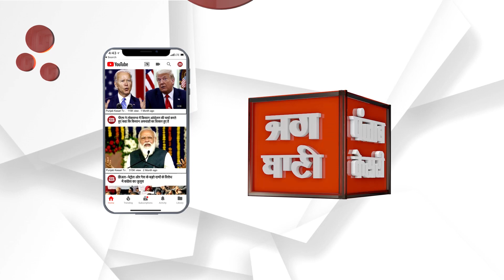ਕੈਬਿਨੇਟ ਮੰਤਰੀ ਅਮਨ ਅਰੋੜਾ ਨੇ ਲਹਿਰਾਇਆ ਤਿਰੰਗਾ,ਮੁਹੱਲਾ ਕਲੀਨਿਕ ਖੁੱਲ੍ਹਣ 'ਤੇ ਕਹੀਆਂ ਆਹ ਗੱਲਾਂ